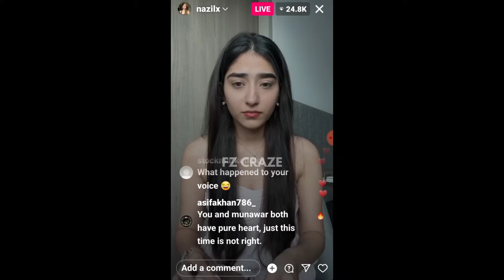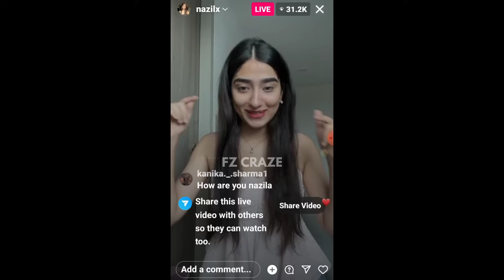Nazila Instagram Live Today | Nazila Reply To Munawar Faruqui - Nazila Live On Instagram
Creadit - Factohub

Nazila live on Instagram Today
Nazil Instagram live today
Nazila live on Instagram
nazila reply to munawar Faruqui live
nazila reply to ayesha Khan on insta live
nazila insta live
nazila live on insta today
today nazila instagran live
Nazila live today in Instagram
nazila today insta live
nazila exposed munawar Faruqui
nazila live intagram and expose munawar
nazila live react on ayesha Khan
nazila vs ayesha Khan